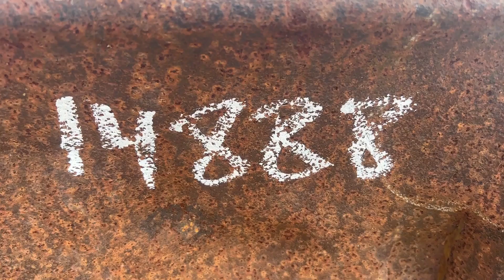KOMATSU D39P-1 For Sale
Make: Komatsu Model: D39P-1, SN: 4750002P095835, Meter Reads: 3,693 hrs.,  Additional Notes: Canopy(OROPS), 108 in.  6-Way Blade, ***STARTS & RUNS***

 [KOMATSU D39P-1]